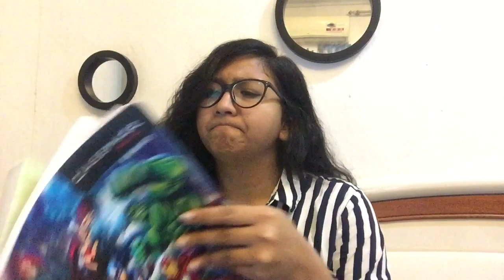THINGS I DO WHEN I AM ALONE IN MY ROOM| sunaina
What do you do when you’re alone? Something similar or am I just crazy?😂